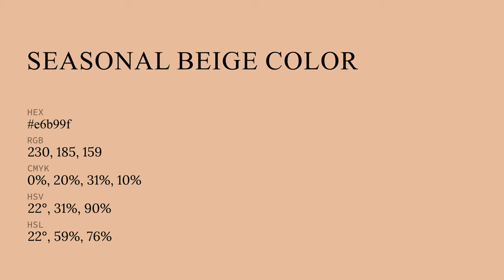Seasonal Beige color e6b99f hex color - Red color - Cool color e6b99f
What color is Seasonal Beige ? e6b99f hex color - Red color - Cool color e6b99f

Hex e6b99f Color Code is also known as Seasonal Beige color.

Hex e6b99f Color code in RGB color code model is created after adding 90.20% red color, 72.55% green color and 62.35% blue color.
Hex e6b99f Color code in CMYK color (process color) code model is generated after subtraction of 0% cyan, 19% magenta, 30% yellow and 9% black.